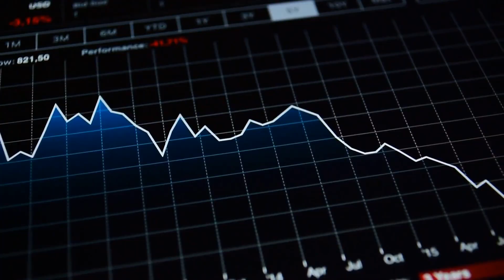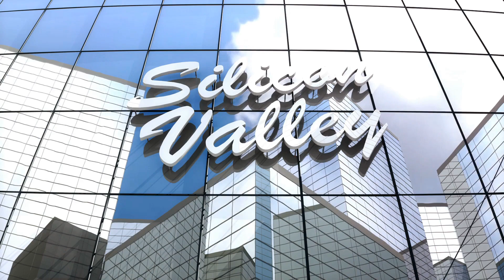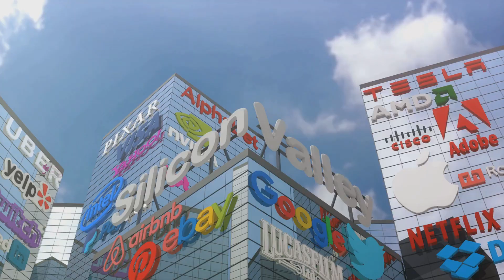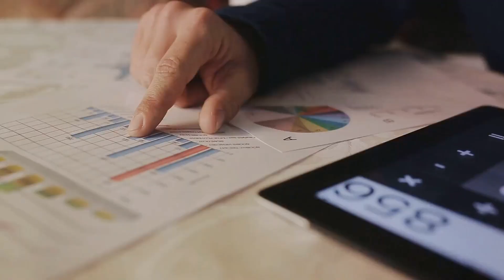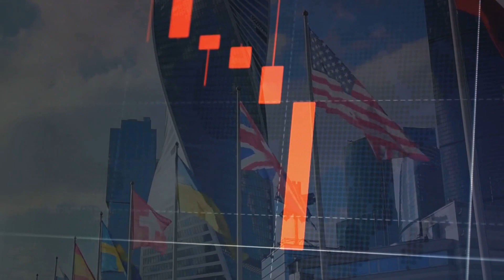Is China's Economic Leap A Threat or a Myth?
In this video, we look into the intriguing possibility of China's economy overtaking the United States', and whether this scenario is truly within reach. Join us as we analyze key economic factors, trends, and projections that could shape the global landscape in the coming years.